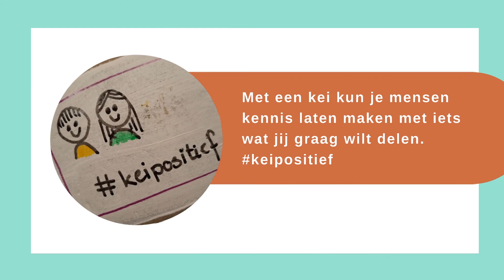De reis van Keike en Meike, KEIPOSITIEF & keileuk om zelf mee te doen!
Mirjam Beelen over haar het ontstaan van Keike en Meike. “Het idee van Keike en Meike is spontaan ontstaan. Ik zag in een dorpje een afbeelding van een van de dimensies van Positieve Gezondheid en deelde dit in een app-groep van de Beweging Limburg Positief Gezond. In de reacties werd de associatie gelegd met de Happy Stones die je op allerlei plekken tegen kunt komen: mooie, zelf gemaakte, tekeningen op stenen. Gemaakt door iemand voor anderen, om even blij van te worden bij het ontdekken ervan en daarna zelf te besluiten of je het kunstwerkje laat liggen of misschien wel verplaatst of meeneemt. Zo’n steen (kei) kan zo een hele reis maken.

Met zo’n kei kun je mensen kennis laten maken met iets wat jij graag wilt delen. Voor mij is dat het gedachtegoed van positieve gezondheid. Samen met enkele andere leden van de Beweging Limburg Positief Gezond hebben we het plan opgepakt om de mogelijkheden hiermee verder te gaan onderzoeken. Zo zijn Keike en Meike 1.0 van Keipositief ‘geboren’, als eerste inspiratie om meerdere positief gezond-keien te gaan maken.

Om dit initiatief onder de aandacht te brengen heb ik Keike en Meike 1.0 meegenomen naar een reflectiebijeenkomst positieve gezondheid van het team Samen Doen, actief in een deel van Blerick (gemeente Venlo). De deelnemers waren nieuwsgierig naar Keike en Meike 1.0 en dachten mee voor wie het mooi kan zijn om meer van deze keien voor de BLPG te gaan maken. Hierbij is het natuurlijk aan de maker zelf om zijn/haar eigen positief gezond-creatie te maken. Inmiddels zijn al de eerste contacten gelegd met de Baersdonck in Grubbenvorst, onderdeel van het Positief Gezonde Dichterbij.

Aan de mensen van de dagbesteding zal de vraag voorgelegd worden of zij deze ‘keien’ voor ons willen maken. Als BLPG willen we de Kei Positief aanbieden aan onze relaties en neerleggen op zichtlocaties. Wie weet kom je de varianten op Keike en Meike 1.0 in de toekomst ook in jouw buurt tegen of hebben we je misschien zelfs wel geïnspireerd om met ons mee te doen!